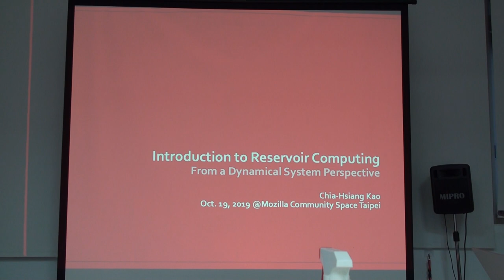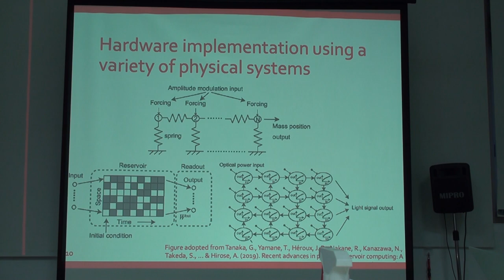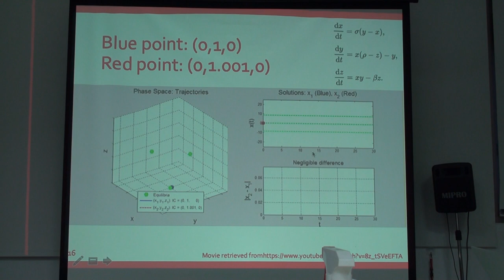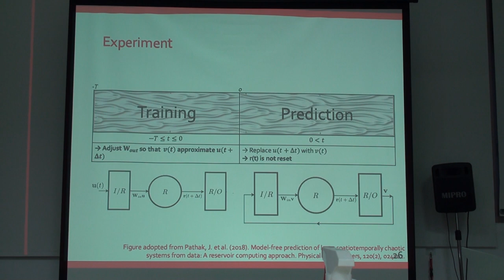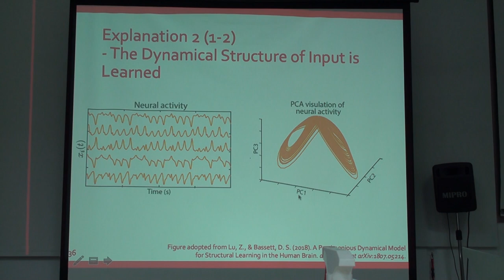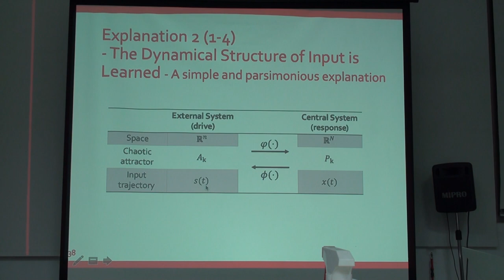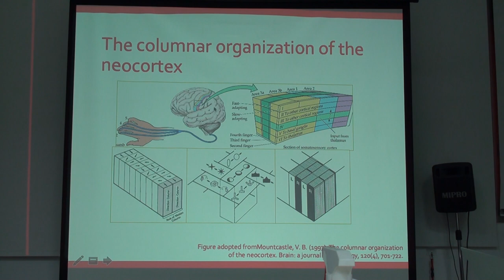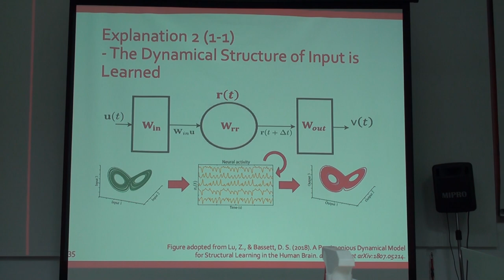讀書會 Special Topic: Reservoir Computing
「Neural Networks」第十二次讀書會活動
主題：Introduction to Reservoir Computing
主講人：Chia-Hsiang Kao
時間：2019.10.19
地點：摩茲工寮